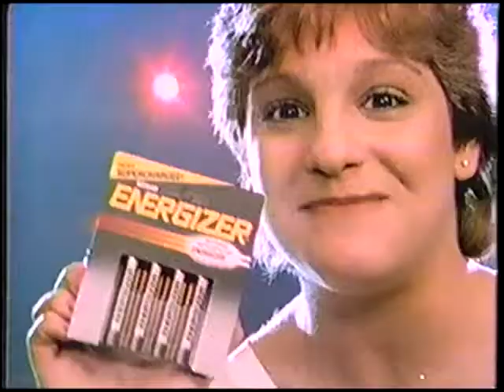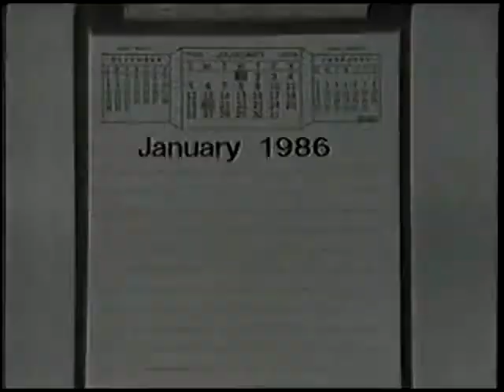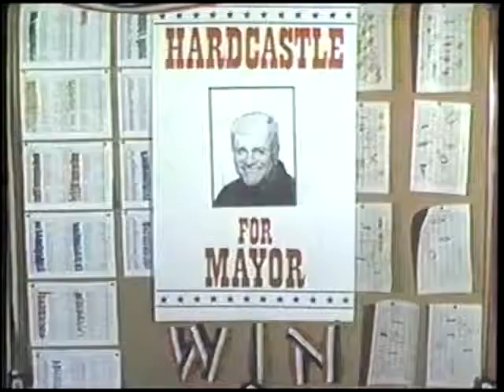1986 ABC Sunday Night Move Break on KXLY Spokane